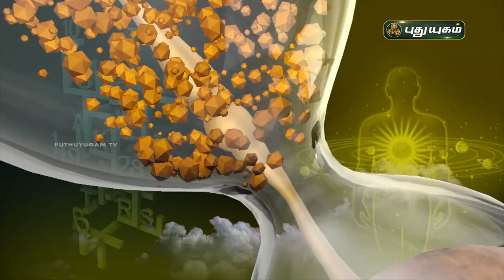குழந்தைகளுக்கு அதிர்ஷ்டமான பெயர் வைப்பது எப்படி? Magesh Iyer | ஆன்மீக தகவல்கள் | PuthuyugamTV